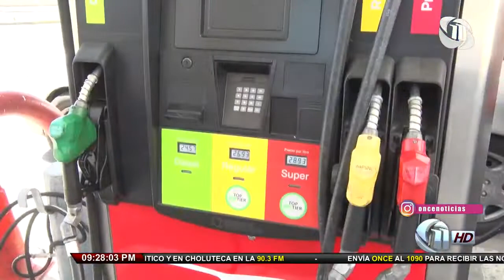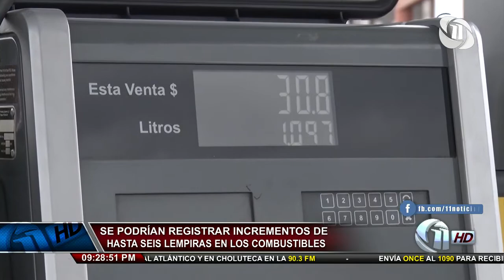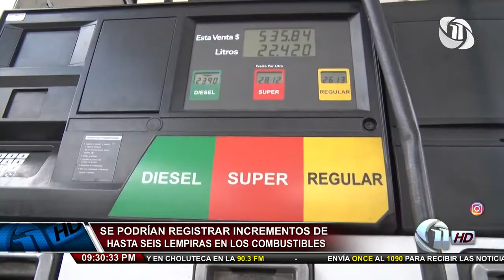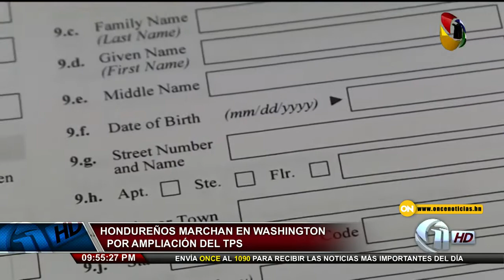Once Noticias Estelar | Mañana se presentará reforma a amnistía política en el CN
7/3/2022 - Once Noticias Estelar